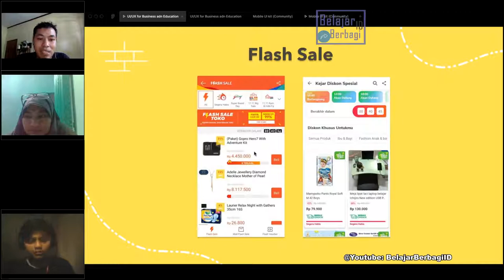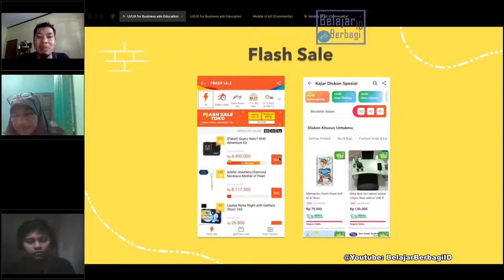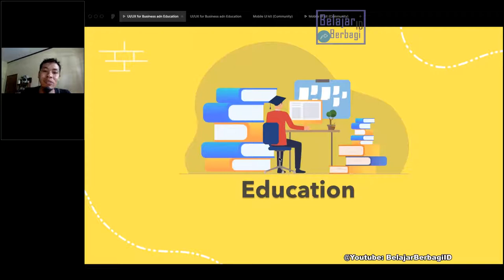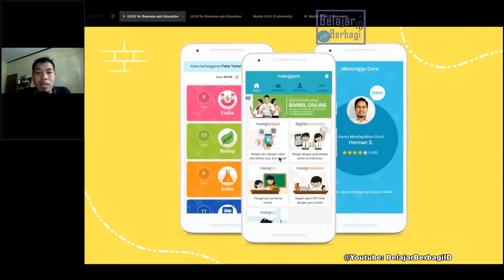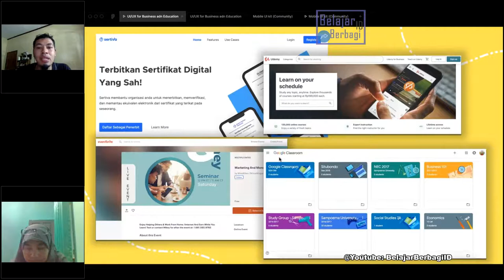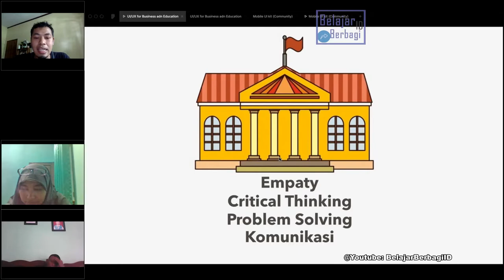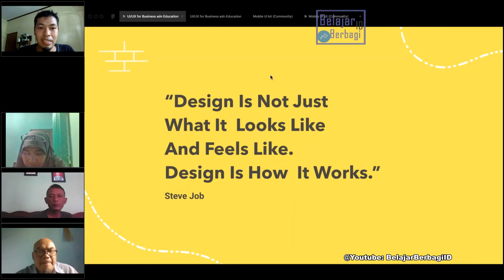Rahasia FlashSale, Gamification dalam Apps - How to attract user on Apps - UI UX on Demand Job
Ada cara menarik perhatian user atau pembeli kita. Bebera Rahasia ini adalah dengan model FlashSale, Gamification dalam Apps pada konsep UX.